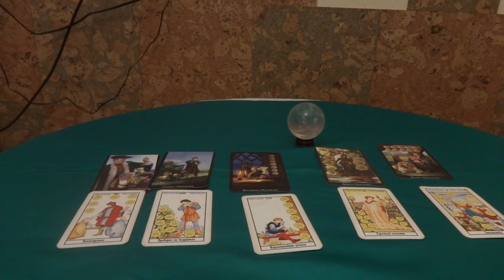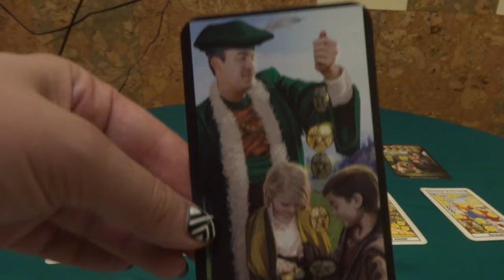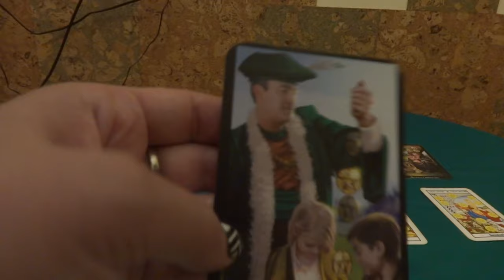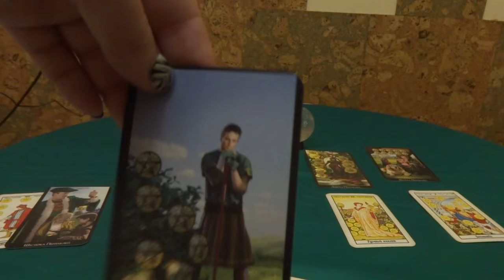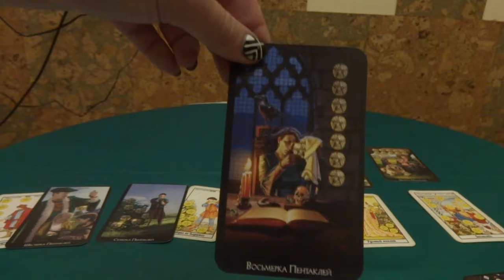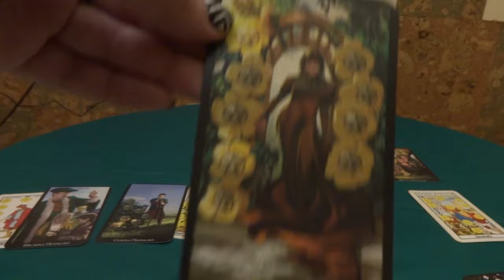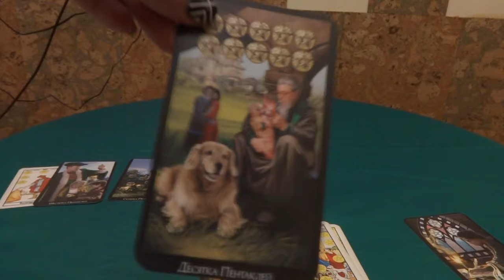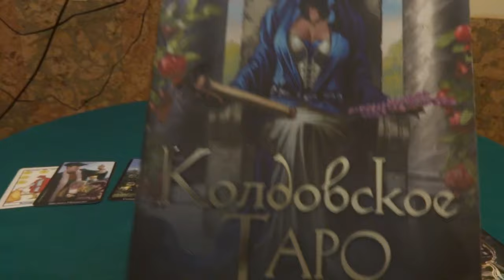Таро Ведьм(Колдовское таро) пентакли-делюсь опытом 2 часть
должен наработках по таро Эллен Дюган и желание поделиться опытом с коллегами и постигающими учениками.Обучаю на платной основе в формате скайп и видео ютуб.Видео созданно для обмена мнением о данных арканах.